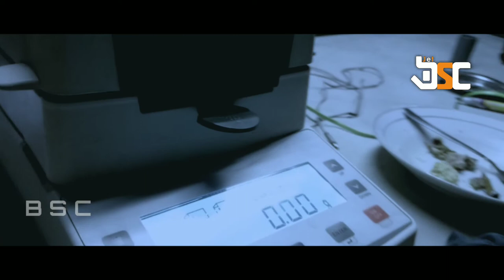Meja Kerja Videos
B roll
b roll adalah
b roll music
b roll material adalah
b roll footage
broll cinematic
b roll free footage
b roll challenge
b roll transitions
b roll app
b roll and a roll
b roll audio
b roll ankeny
b roll aufnahmen
b roll the movie
b roll video adalah
b roll background music
b roll behind the scenes
b roll beats
b roll beachfront
blue roll b&q
b roll bowling
b roll bowling ankeny
b-roll bedeutung
b roll cinematography
b roll course
b roll coffee
b roll camera settings
b roll camera
b roll cooking
b roll definition
b roll download
b-roll definition film
b roll daniel schiffer
b roll documentary
b roll dictionary
b-roll définition
b-roll deutsch
b roll editing
b roll editing tutorial
b roll edit
b roll effect
b roll examples
b roll equipment
b-roll en francais
b-roll en español
b roll fps
b roll for beginners
b roll footage meaning
b roll free
b roll gear
b roll gopro
b roll game
b-roll guide
b-roll gthtdjl
johnny b goode roll over beethoven
gimbal b roll
b.g. roll with me
b roll hashtags
b roll how to
b roll how to edit
b-roll handout
b roll hd
b-roll hack
b honor roll certificate
b honor roll meaning
b roll ideas
b roll in film
b roll imovie
b roll images
b roll in photography
b roll interview
b roll in spanish
b roll intro
b roll joshua weissman
b roll jelentése
b-roll journalism
b roll joshua
b roll movie jeff the drunk
rock n roll jeans
b-roll co to jest
b&m jigsaw roll
b roll kitchen
b roll lens
b roll là gì
b roll library
b roll list
b roll length
best b roll lens
b j thomas - rock'n roll lullaby
b-like roll-on
b roll music free
b roll meaning
b roll music no copyright
b roll movie
b roll material
b roll maker
b roll nedir
b roll news
b roll nature
b roll news footage
b roll ne demek
b roll nyc
b roll nederlands
b roll offroad
b roll on iphone
b roll of nature
b roll on imovie
b roll online
b roll origin
b roll office
b roll on phone
b roll pizza
b roll premiere pro
b-roll playing cards
b roll poker
b roll photo
b roll photography
b-roll po polsku
b roll productions
b roll quotes
b roll que es
b roll quizlet
b&q roll out grass
b&q roll top bath
b&q roll of turf
b&q roll and stroll
b&q roll of felt
b roll reddit
b-roll refers to quizlet
b-roll refers to
rock b roll hall of fame
rock n roll
b-rad roll-top bag
b-rad roll-top bag review
b roll sound effects free
b roll sound
b roll song
b roll soundtrack
b roll songs
b roll sound free
b roll sound effects
b roll stock footage
b roll tutorial
b roll transition
b roll transitions premiere pro
b roll techniques
b roll template
b roll transitions download
b roll tips
b roll urban dictionary
b roll urban
b-roll used in a sentence
b.o.b roll up
blue roll
b&m roll up mattress
what is b roll used for
catch that b roll urban dictionary
b roll video
b roll video effect
b roll video footage
b roll video meaning
b roll vs a roll
b-roll video definition
b roll with phone
b roll wiki
b roll what is
b-roll wikipedia
b roll with gopro
b roll what does it mean
b roll website
b roll warehouse
xhover broll frame
xhover b roll
b roll youtube
b.com 1st year roll no 2019